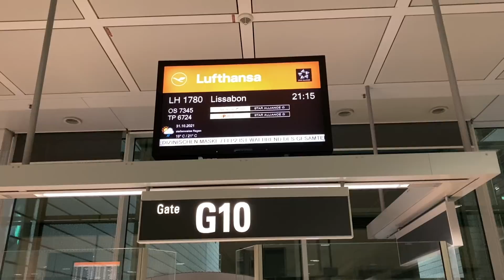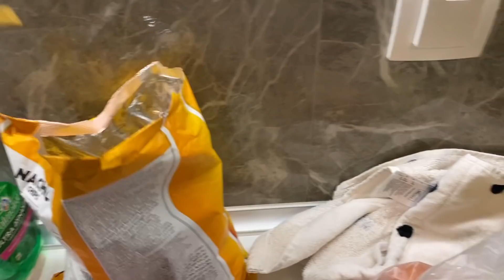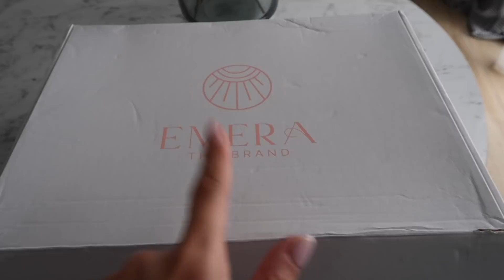Ταξίδι στη Λισαβόνα και σπα! | November 21 || Vasiliki Fotiadou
enjoy it! xoxox
Στο highlight μου στο instagram θα βρείτε όλα τα μέρη που επισκέφθηκα, με τις τοποθεσίες και τα tag τους!

Για περισσότερα πλάνα από εξορμήσεις, φωτογραφίες, outfit details κλπ ακολουθήστε με στο Instagram @vasiliki.fotiadou

MUST NEED TO KNOW:
➯ Το όνομά μου είναι Βασιλική Φωτιάδου, το Esmeralda ήταν υποκοριστικό και αγαπημένη ηρωίδα της Disney.
➯ Σπούπασα στο τμήμα Οργάνωσης και Διοίκησης επιχειρήσεων στο Πα.Μακ στη Θεσσαλονίκη.

Enjoy it! xx

H A S H T A G S